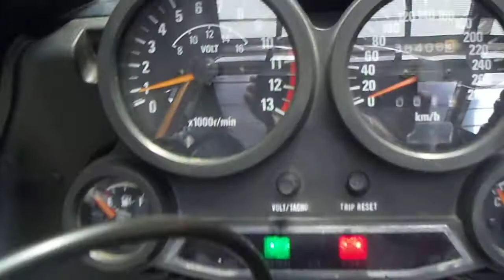* ※ﾚｱ車両※ GPZ1000RX /ZXT00A ☆状態良く綺麗です☆ 始動性も良好☆